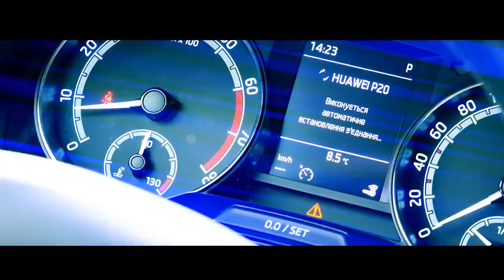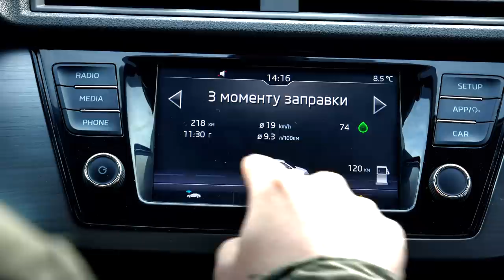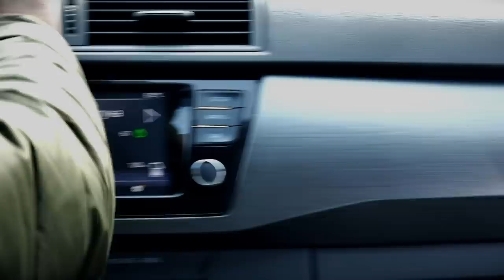SKODA FABIA. Тест-драйв супер-мини авто с Анатолием Анатоличем (Зе Интервьюер)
SKODA FABIA - тест-драйв от Анатолия Анатолича. Как Зе Интервьюер отзывается об авто супер-мини класса - смотрите в этом видео.

Шкода Фабия очень популярная модель концерна Skoda. Это авто отлично подходит для города и успело стать одним из наиболее полюбившихся в своем классе.
В 2019 году рестайлинг Шкода Фабия добавил в нее больше новых функций, технологий и безопасности, за что эта модель получила награду от Red Dot Awards за выдающийся промышленный дизайн.